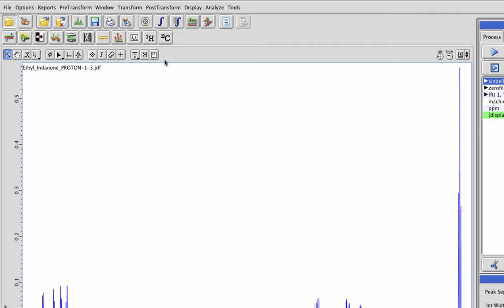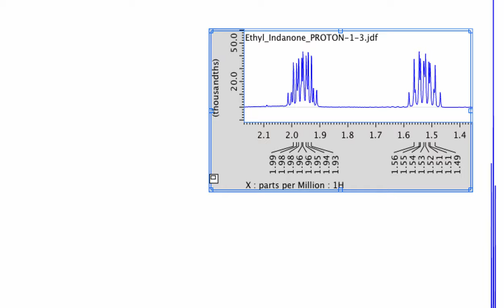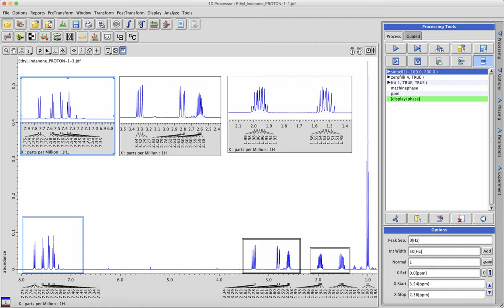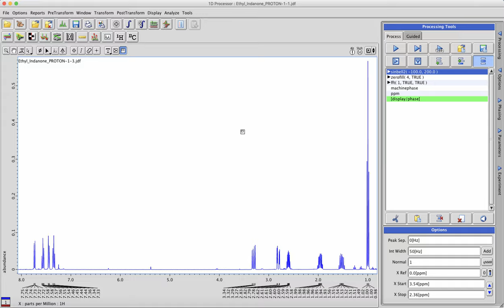Delta Tutorial: Picture in Picture Windows